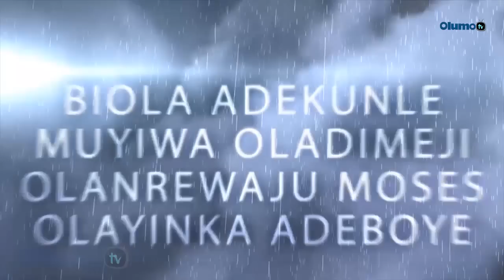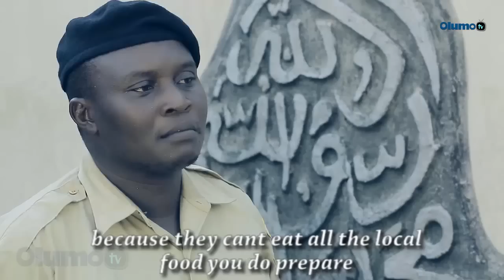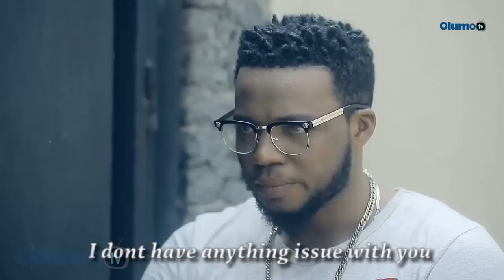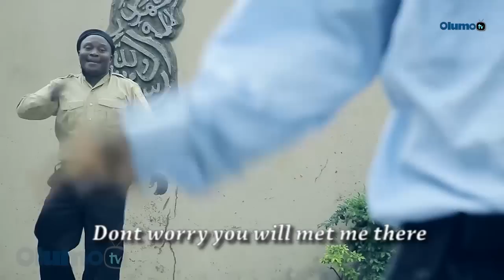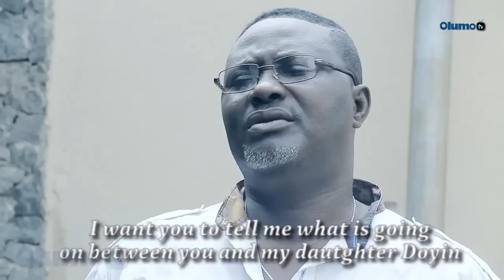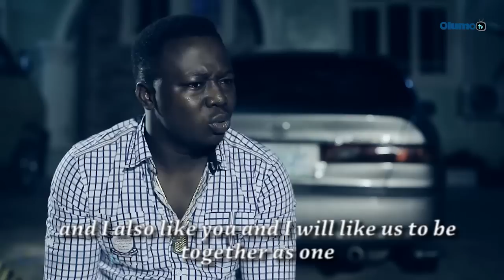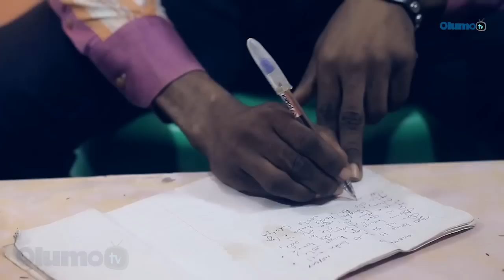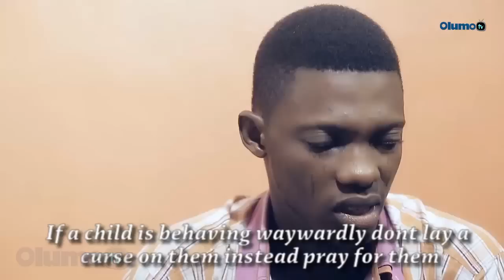Bastard (Omo Ale) - Latest Yoruba Movie 2017 Drama Premium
Omo Ale is a suspense filled movie about a young man who questions his true identity but an unfortunate situation unravels a twisted knot.